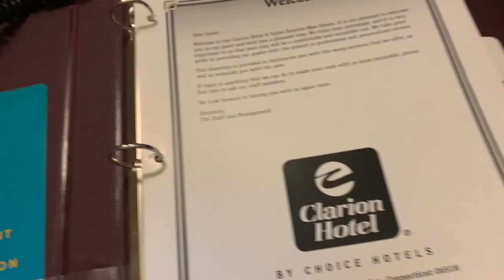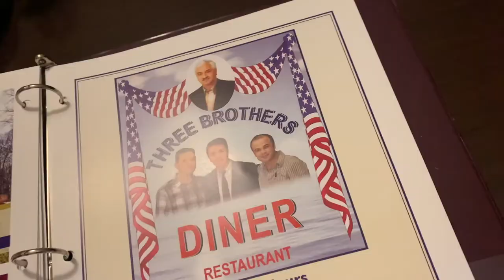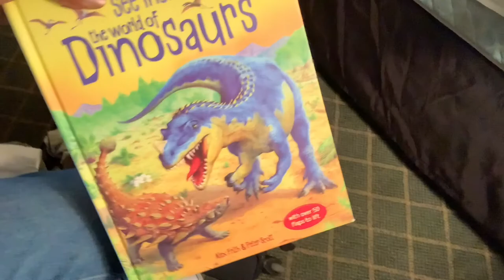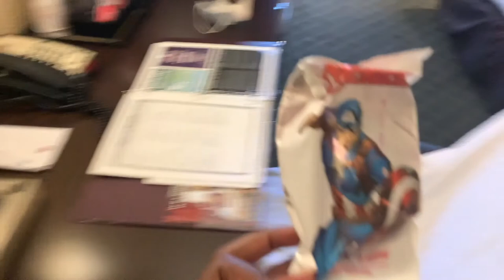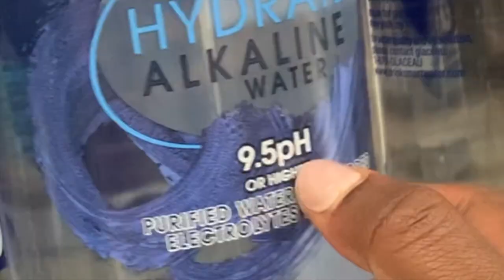FOLLOW ME AROUND vlogging | FIRST SOLO TRIP & DIRTY HOTEL ROOM TOUR (SHOULD'VE UPGRADED ME!)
In my last follow me around vlog I mentioned taking A little trip to Connecticut. This is the vlog where i take you guys along with me to my first solo trip. Solo travel is something i've been wanting to do for a very long time, and i'm very happy to share this experience with you all in these follow me around vlogs. This vlog is of my first day on my solo trip. I explore the town of Hamden, Connecticut a little and give you guys a little hotel room tour (the room was pretty gross at first i cant even lie though you can't see in the room tour but we handle that lol. Hope you guys enjoy following me around on this, first of many,  solo trip!